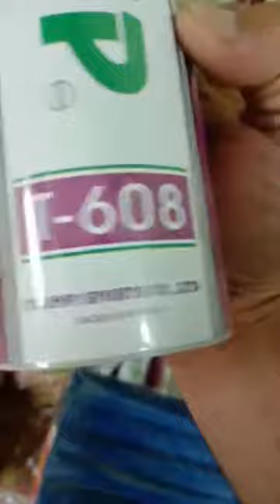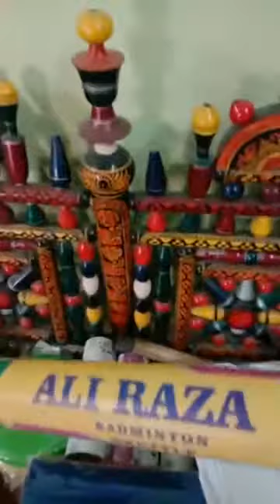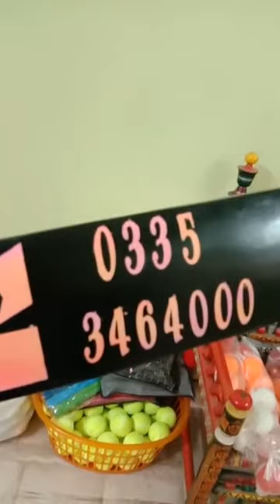Lockdown k dino ma shop gar per shift kr li ha